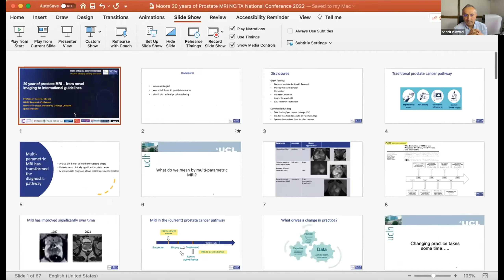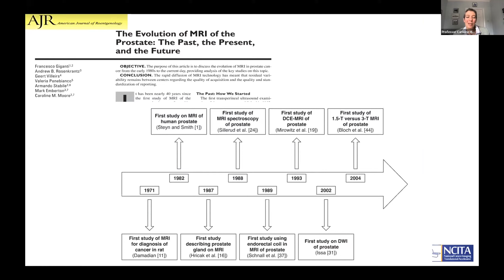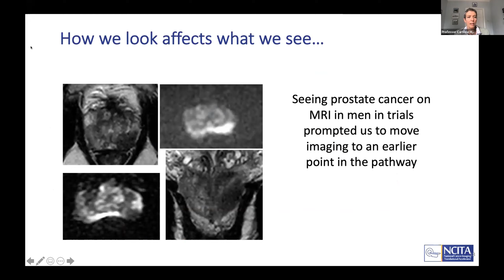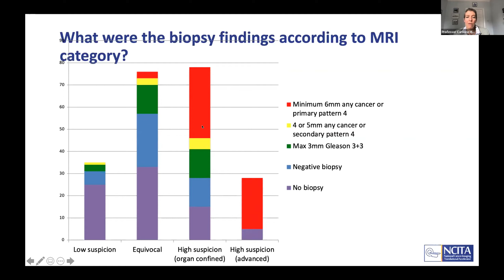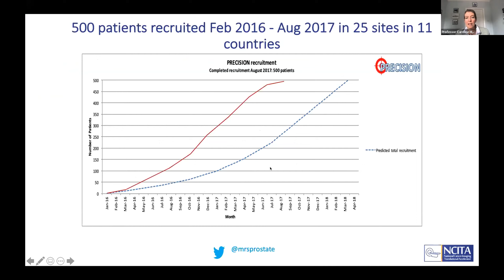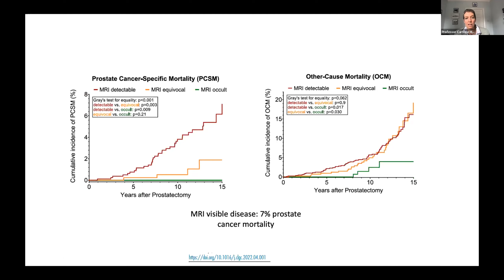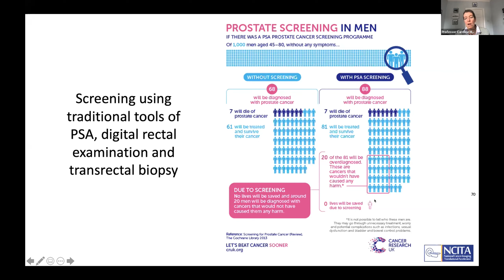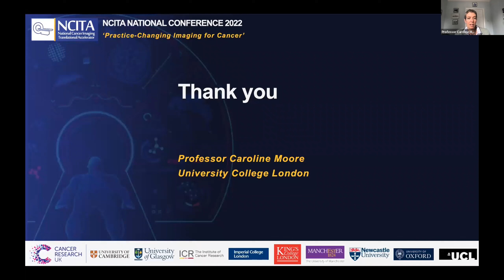20 Years of Prostate MRI–from Novel Use to International Guidelines | NCITA National Conference 2022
On Day 1 of the NCITA National Conference 2022, Professor Caroline Moore,
University College London, provides a keynote talk for Session 1 'Clinical Application', discussing 20 years of prostate MRI - from novel use to international guidelines.